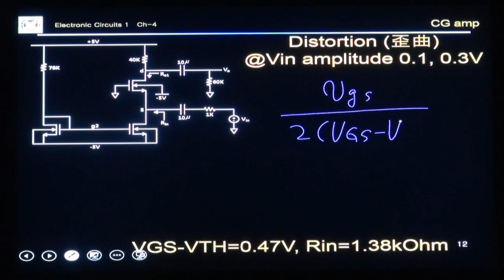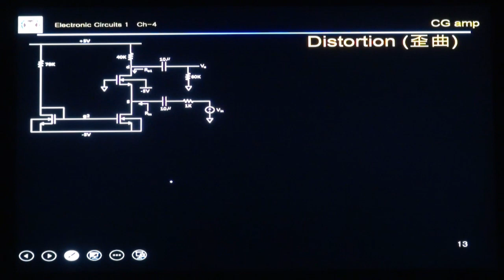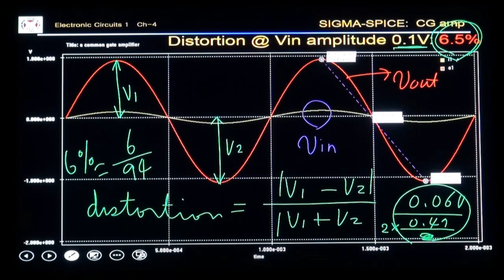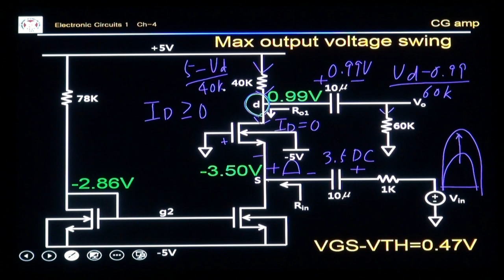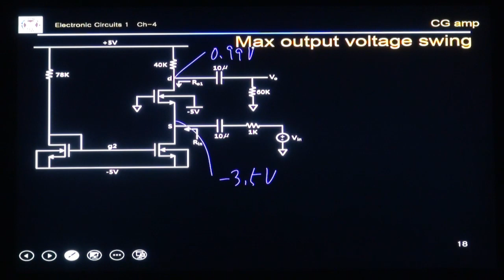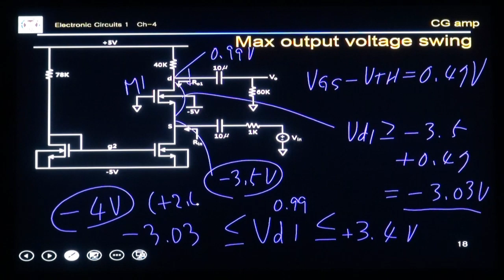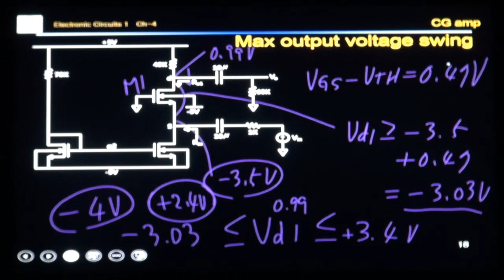2021_포스텍 전자회로1 3과 19강 6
MOS common gate amplifier with current source biasing
Distortion
Max output voltage swing without clipping
Sigma SPICE simulation